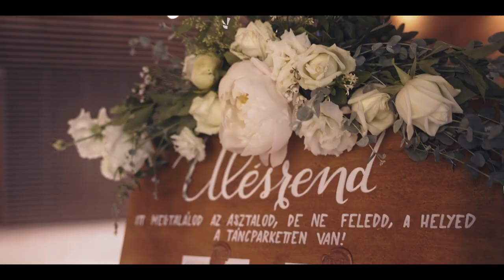Dalma & Peti esküvői videó kisfilm / Wedding Film 🤍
✨Örökítsétek meg életetek Nagy napját és nézzétek vissza évek múlva is a legszebb esküvői pillanatokat!✨

Nektek már van esküvői videósotok?🎥
Csapatunk még elérhető a 2022-es szezonra! Ha szeretnétek profi, rugalmas és jófej esküvői szolgáltató csapatot a nagy napra, akkor várjuk érdeklődéseteket elérhetőségeink egyikén:

Esküvői fotós és ceremóniamester szolgáltatásokkal is elérhetőek vagyunk.🎤📸